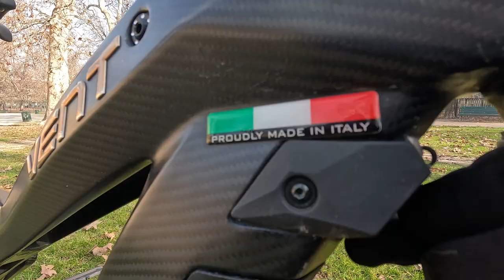Vent LDV500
Test della Vent LDV500 su percorsi impegnativi affrontati sia in salita sia in discesa. Una perfetta All Mountain votata all'enduro con una raffinata ciclistica e un motore potente e ben modulabile.